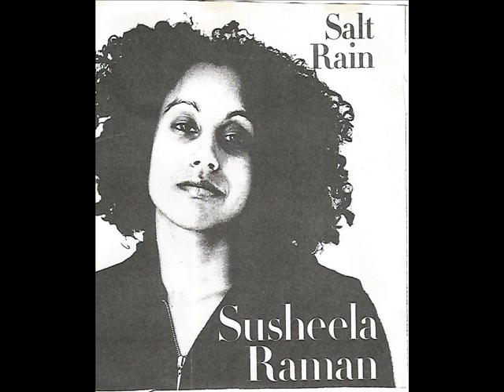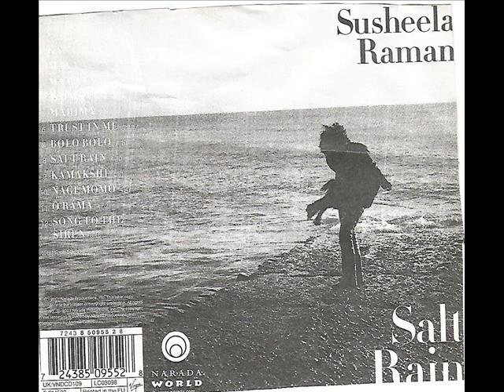Susheela Raman Salt Rain full album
nice voice,good music a very good album by Susheela Raman